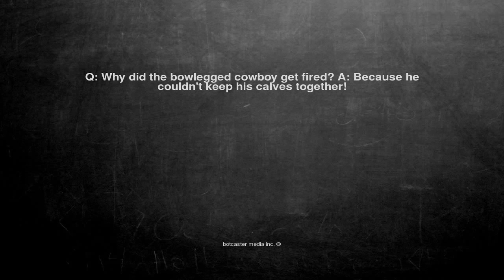Ok, here is the joke. Q: Why did the bowlegged cowboy get fire...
Q: Why did the bowlegged cowboy get fired? A: Because he couldn't keep his calves together!